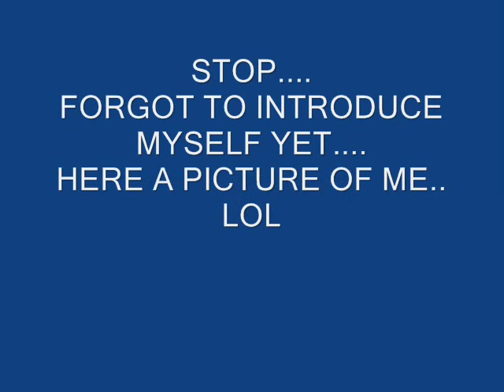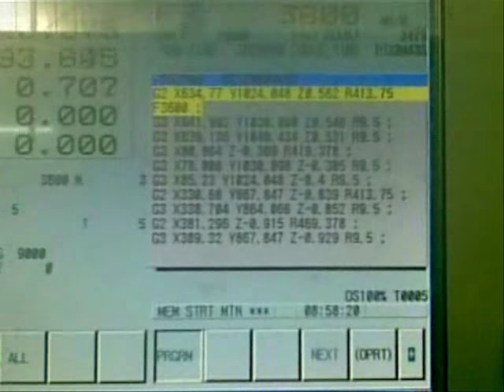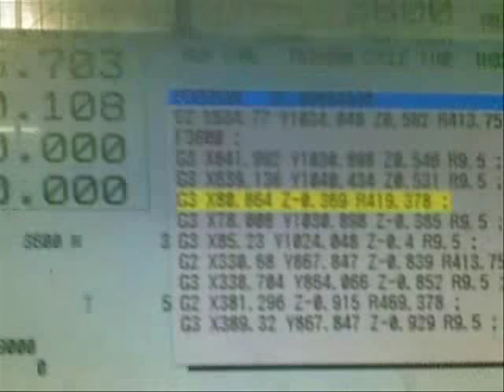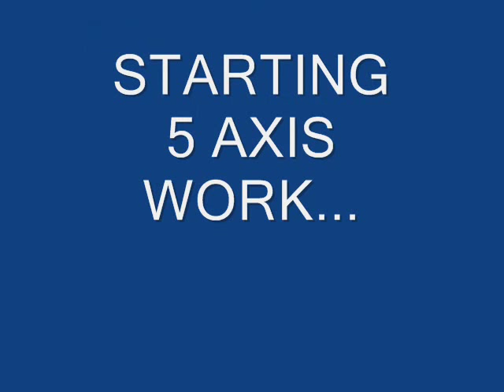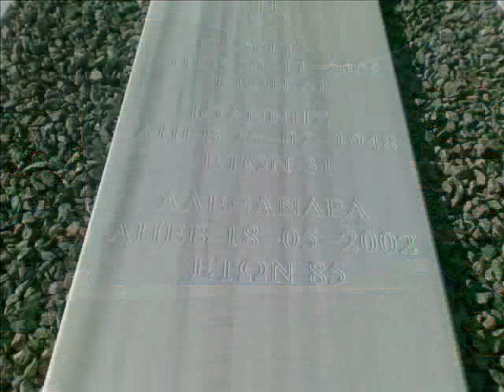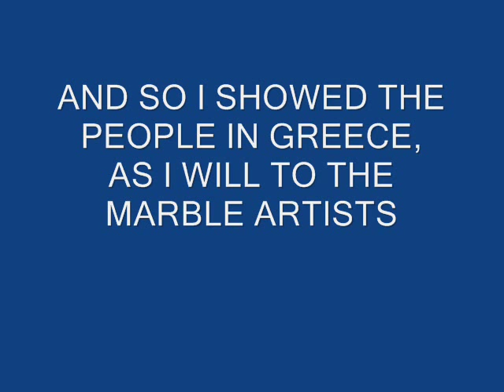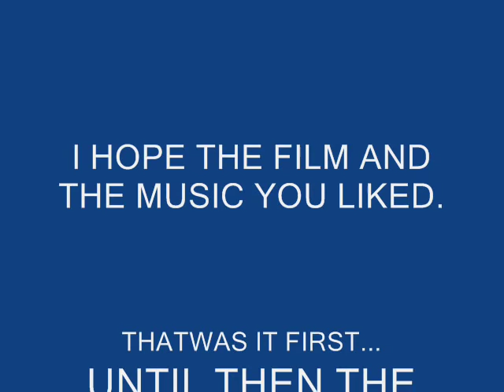My Marblecolection CNC Steinbearbeitung,CNC Stone Router mit Mastercam ART und Easystone usw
In the year 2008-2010 MAXIMA 5 by Manolakrackus look you self